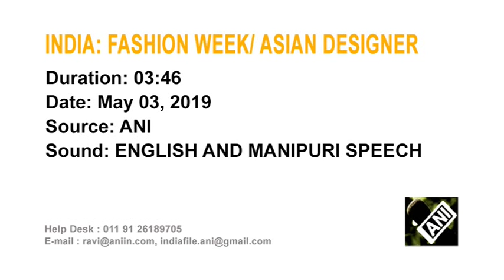Designer Robert Naorem’s Northeast Collection on Display at Asian Designer Week